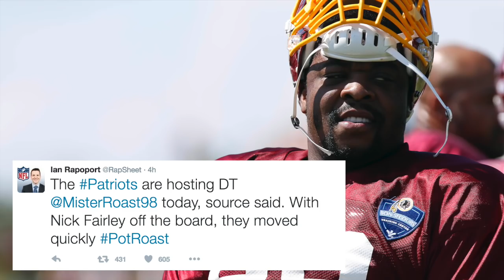Report: Patriots Meeting With DT Terrance Knighton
The New England Patriots are reportedly hosting defensive tackle Terrance Knighton, per Ian Rapoport. NESN.com's Ashley Allen discusses Knighton's possible impact on the Pats' defense.